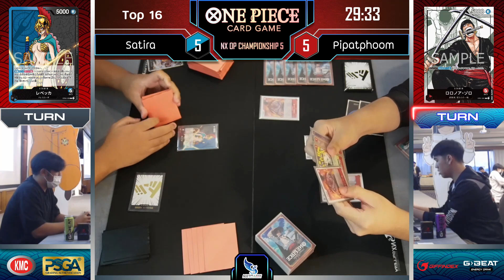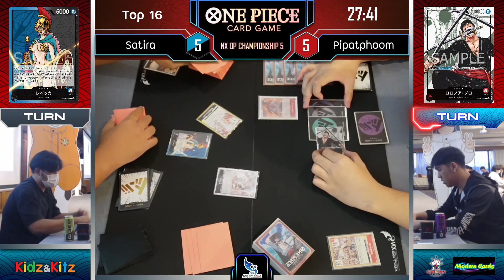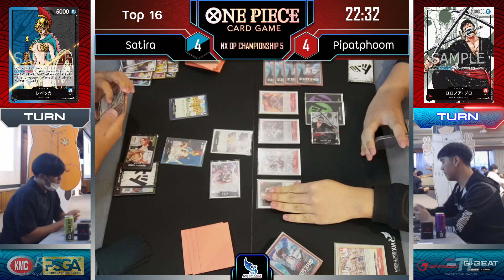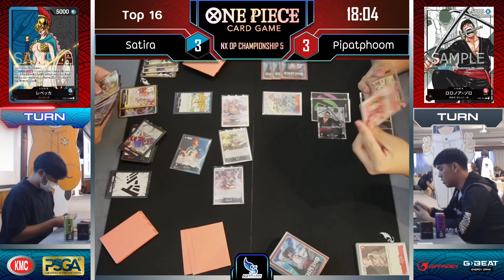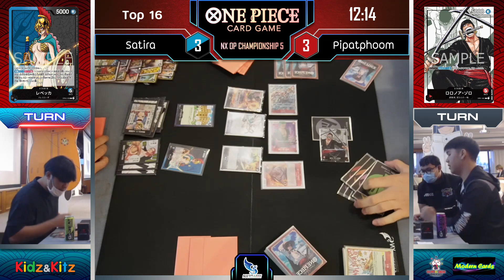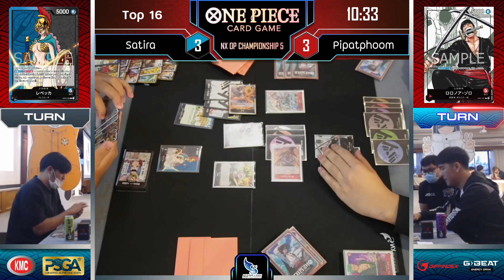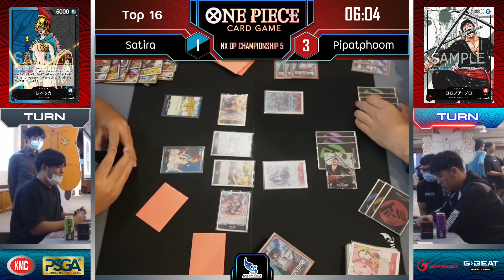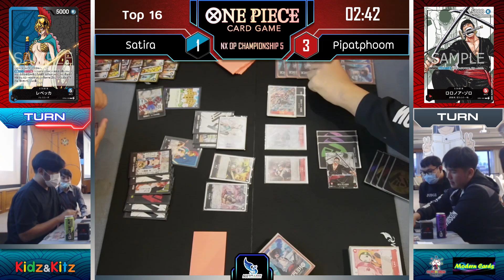[Nx One Piece] Top16 - Satira vs Pipatpoom - Nx 5th Championship (งานแข่งขันการ์ด วันพีซ / วันพีช)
- Nx Gallery - Card Game & Board Game Cafe -